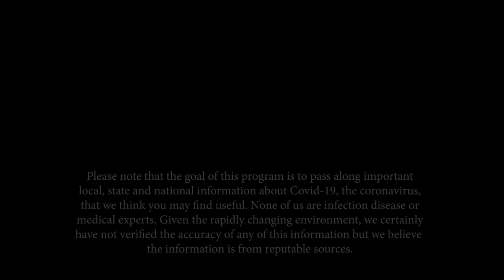Frank and Mary in Westborough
Cara Presley, Director of Youth & Family Services, gives an update on the work of her department including Reach Out Westborough. This program is made up of short simple virtual trainings by a mental health professional to teach folks about the the signs and symptoms of mental health distress and what to do about it. The first group is for unpaid adult caregiver support training/counseling. Included are resources and information to help navigate some of the complexities we are currently facing in our country, with a particular focus on mental health and anti-racism. westboroughconnects Opensky The Bridge